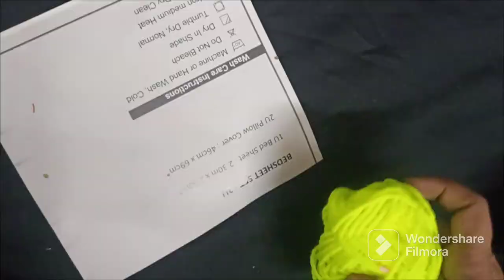chilukalu making/how to make birds with woolen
how to make bird with wollen
chilukalu making @advaithacreations96